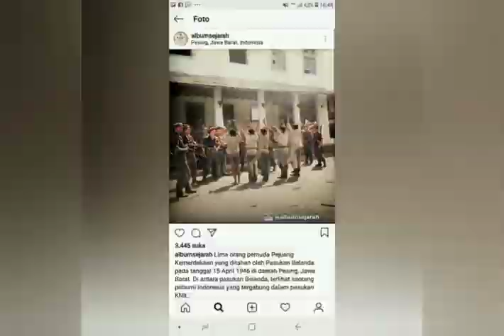Jaman perjuangan Dan Sejarah tahun 1947 di Salatiga , Ambarawa dan sekitarnya.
Foto foto perjuangan yang terjadi di salatiga , Ambarawa dan sekitarnya

foto sudah di modifikasi berwarna